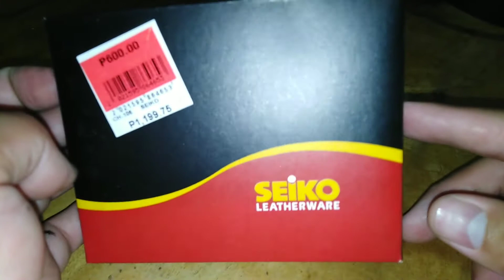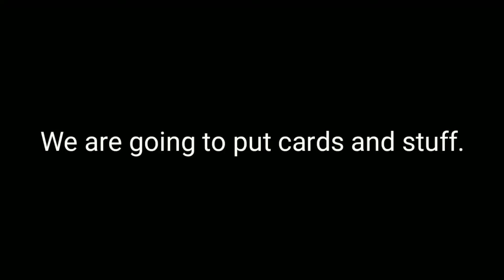Seiko Wallet Review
Got it from SM Store Sta Rosa Laguna for only 600php. ( Original Retail is 1200 )